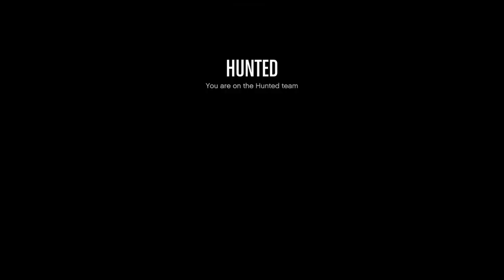GTA V Slasher Game mode | what is this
This was from last month before Halloween, ive never played it before so lets see what its about